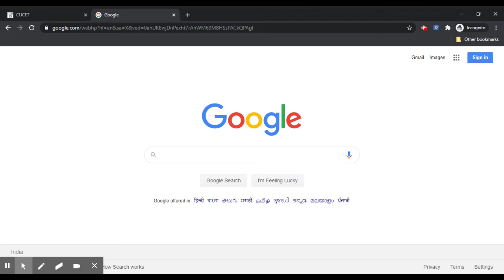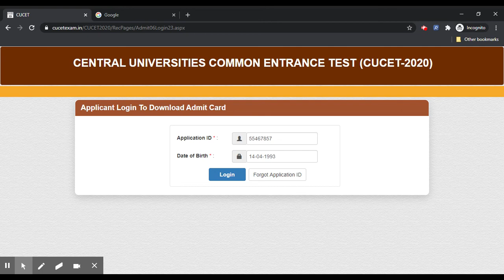CUO Admission 2020 Admit Card (Released) - Check Step By Step By Procedure To Download Admit Card